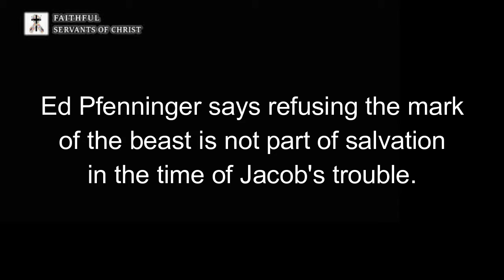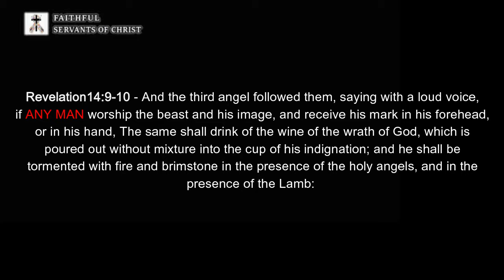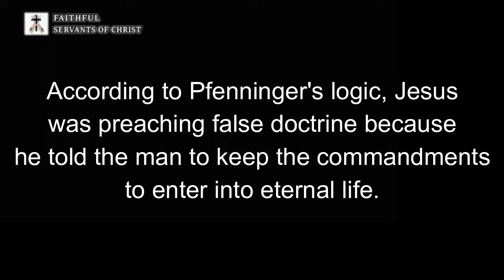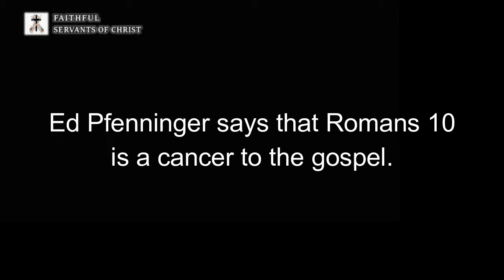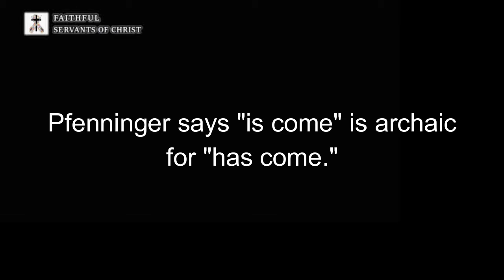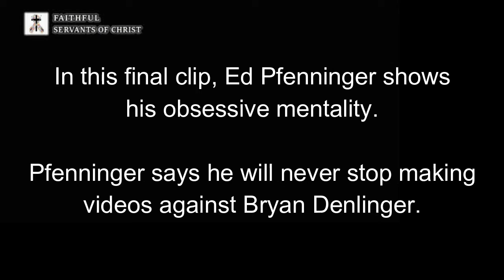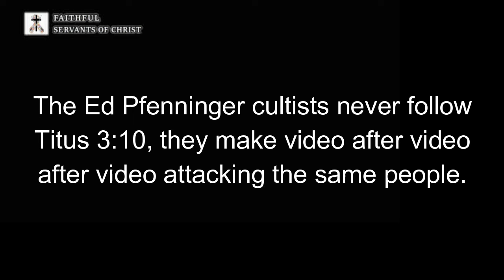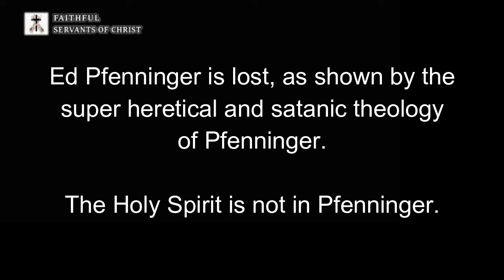Ed Pfenninger's Most Heretical Moments